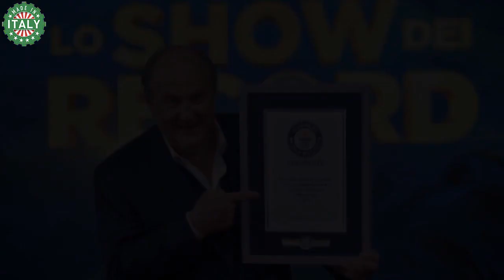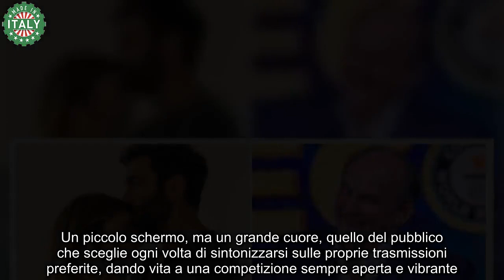Ascolti tv domenica 25 febbraio ecco chi ha vinto tra Lo Show dei Record e Màkari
In una serata televisiva ricca di emozioni, la sfida tra i giganti del piccolo schermo si è riaccesa. La domenica sera ha visto due protagonisti fronteggiarsi: da una parte “Màkari 3“, la serie amata con protagonista Claudio Gioè, e dall’altra “Lo Show dei Record“, condotto dall’inossidabile Gerry Scotti. Vediamo chi ha vinto!